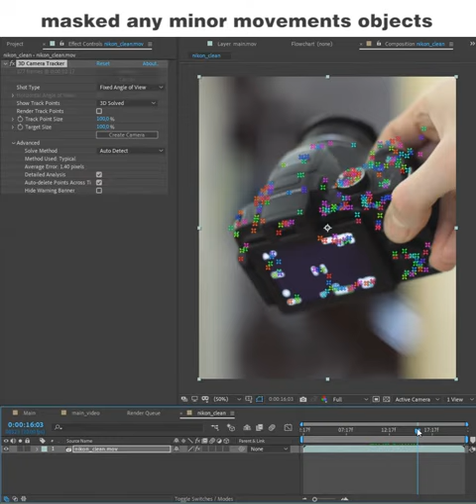HUD tutorial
1 minute quick HUD effect tutorial in AE